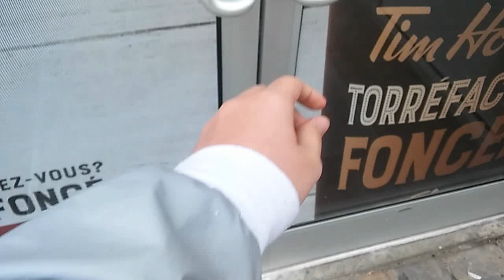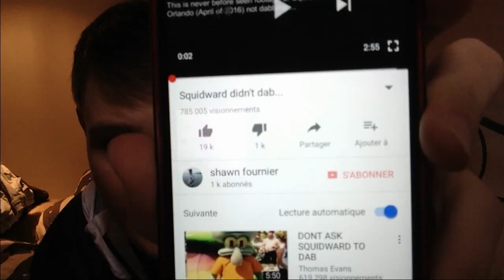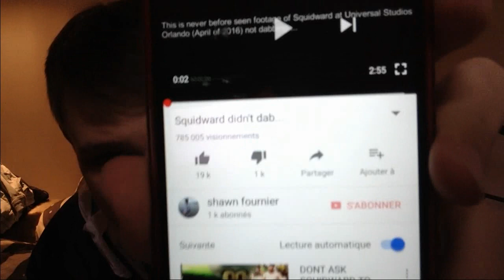The Story Behind "Squidward didn't dab"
This video talks about the story behind the "Squidward  didn't dab" video.